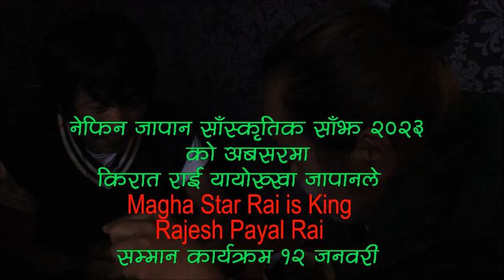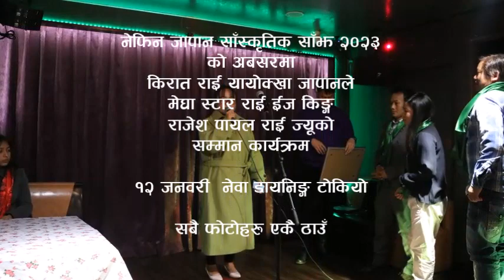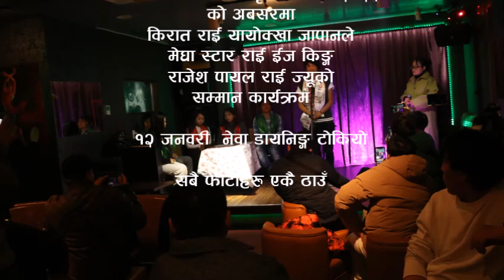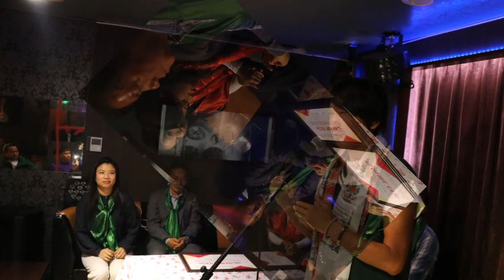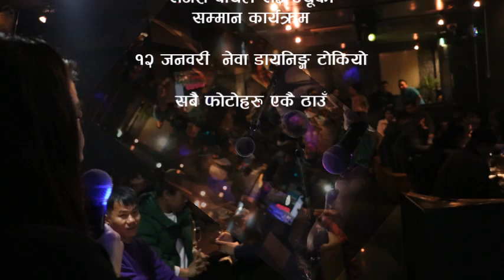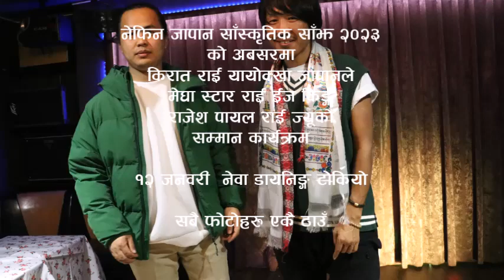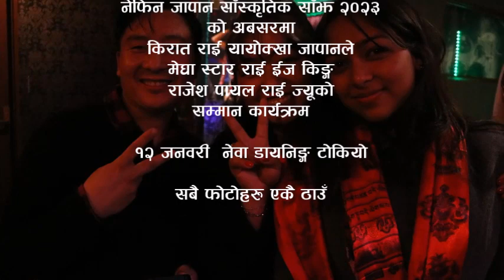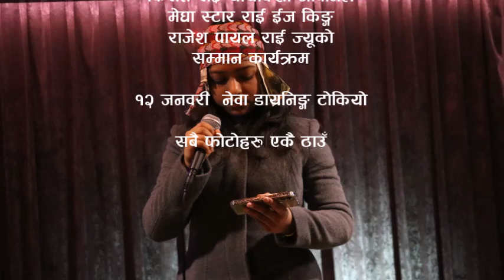Mega star Rajesh Payal Rai, sabina yonhang limbu, Samriddi Pariyar ko Japan tour lo Ramailo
Mega star Rajesh Payal Rai, sabina yonhang limbu, Samriddi Pariyar ko Japan tour lo RamailoNew Nepali Songs 2020
We are promoting our Nepali music.
New Nepali Songs 2020 is a YouTube Channel featuring latest Nepali Music & entertainment videos in a regular basis.
New Nepali Song
New Song
Nepali Songs
New Nepali Song
Nepali Music
Nepali Cultural Music
Nepali Tredisonal Music
Nepali Folk Music
Nepali Songs
Geet
Sangit
Git
Nepali Git
Nepali Geet